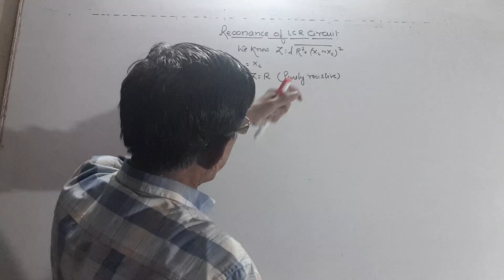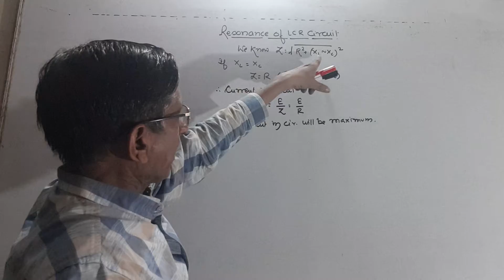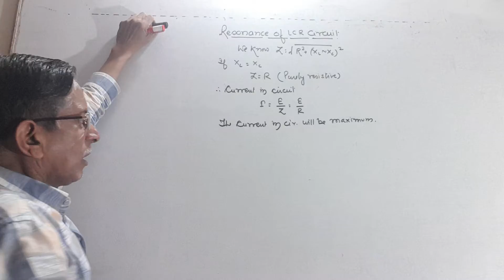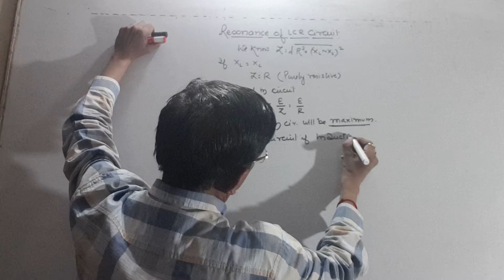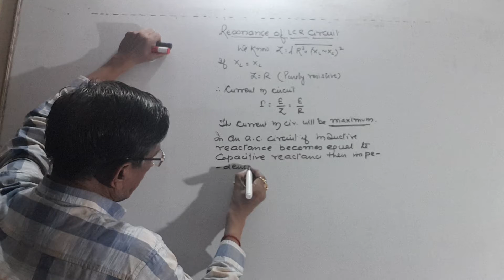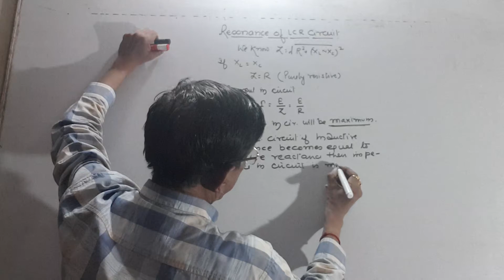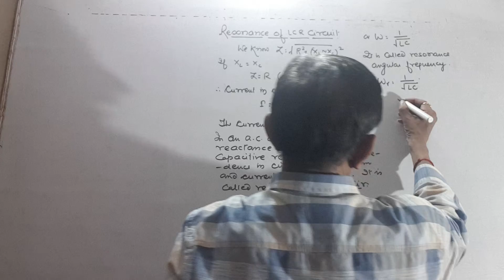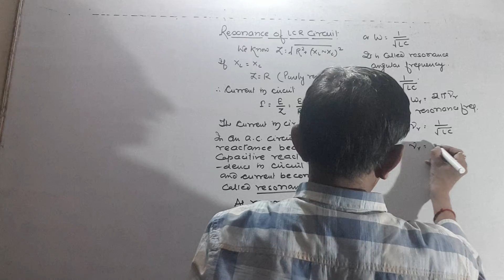RESONANCE OF LCR CIRCUIT --- DR.M.K.GUPTA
LCR CIRCUIT, RESONACR, RESONANCE FREQUENCY AND ANGULAR FREQUENCY